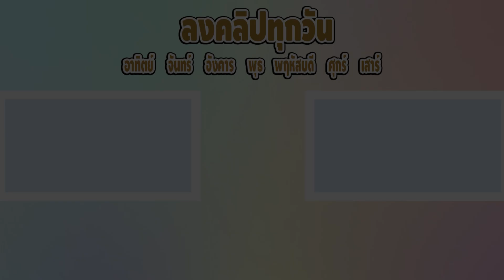พี่ใจดี VS พี่ใจร้าย : เวลาน้องขอเงินวันคริสต์มาส !!! !!! [ตอนที่7]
พี่ใจดีพี่ใจร้าย
ตอนขอตังวันคริสต์มาส
และตอนเก็บบอลให้น้องและตอนเล่นเกมกับน้อง